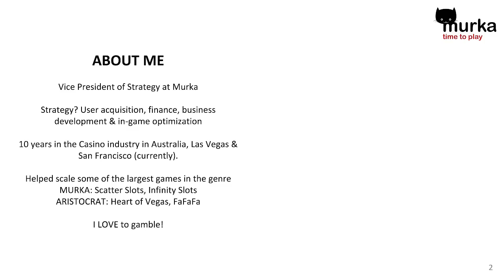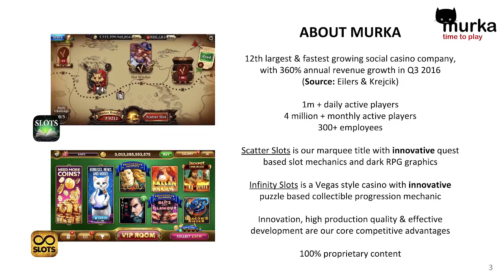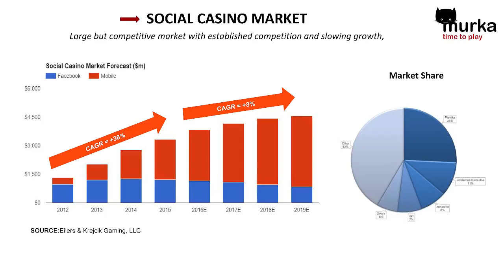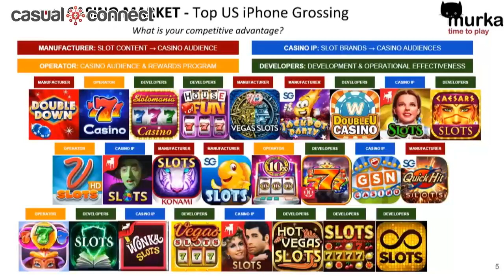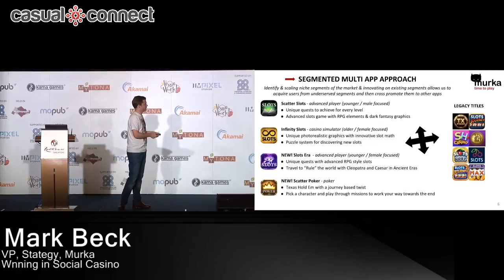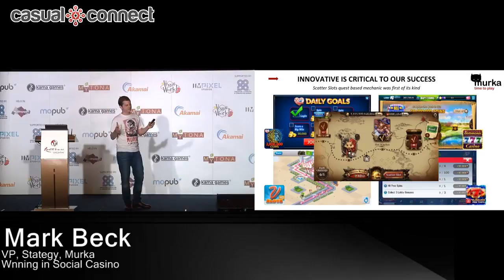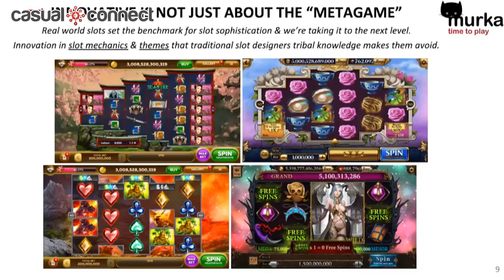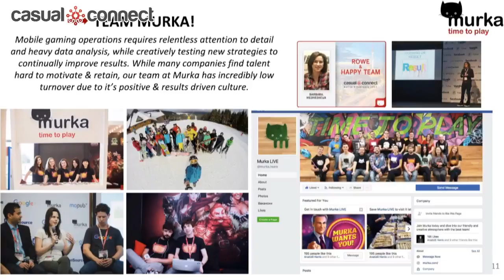Winning in Social Casino | Mark Beck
Article about Mark Beck | Delivered at Casual Connect Asia 2017. Maturation of the social casino market has driven increased competition for a fixed wallet. Players are faced with an abundance of (FREE) choices and are refining there tastes - in both production quality and game complexity (slot content and meta-game). Find out how Murka has succeeded in this environment to become the 10th largest and fastest growing social casino company.